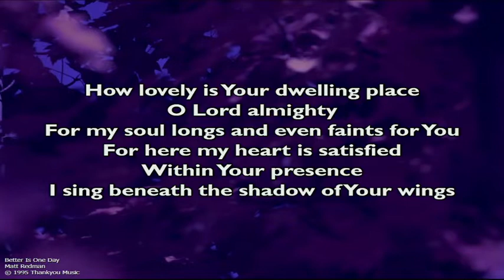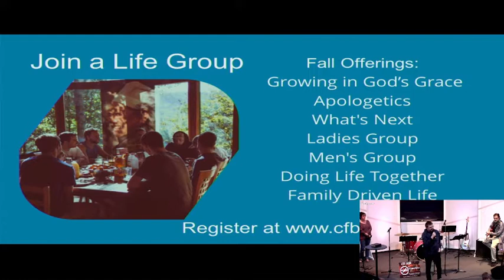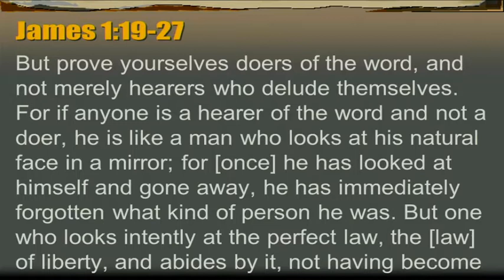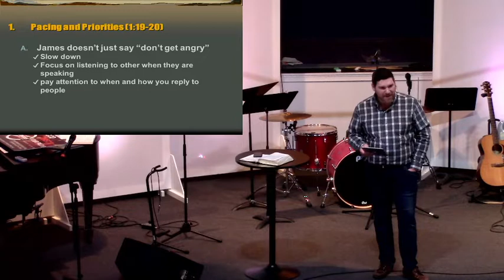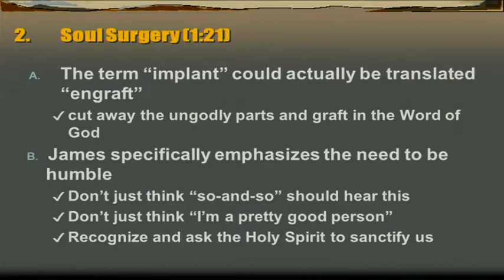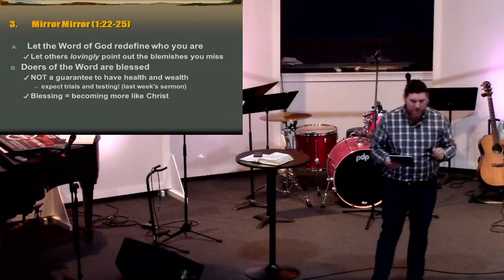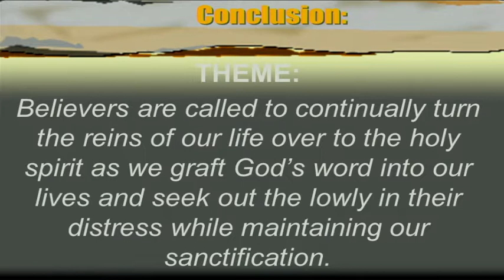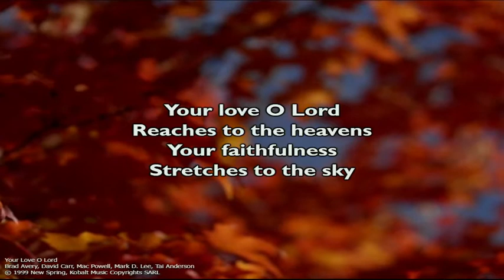Maintaining Sanctification (James 1:19 - 27)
Zachary Mahon
Compass Fellowship Baptist Church
Come & Join Us Sundays
1st Service: 9:00 am
2nd Service: 11:00 am

(Compass Fellowship Baptist Church of Morrisville, PA)

SL: CSPL05404